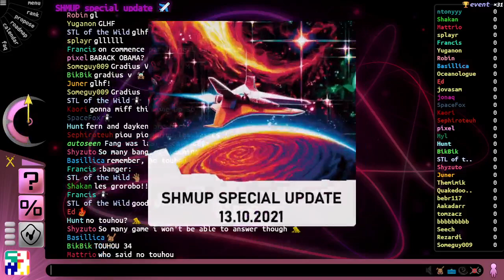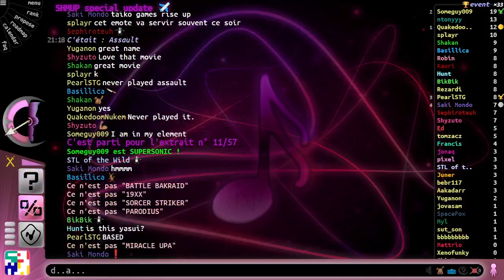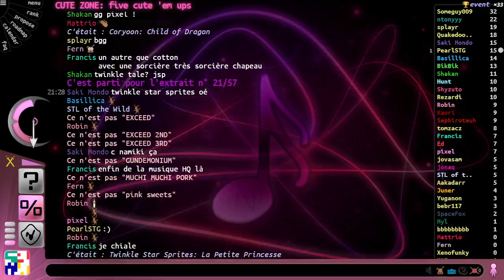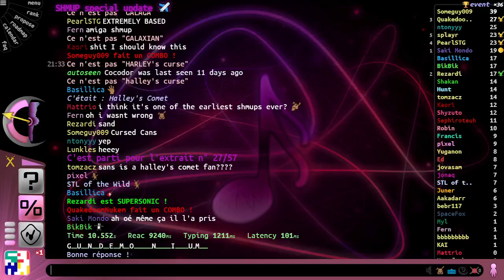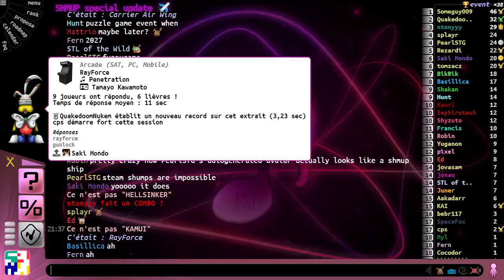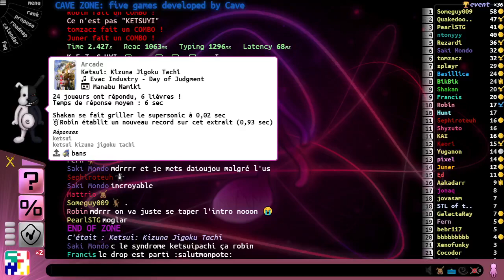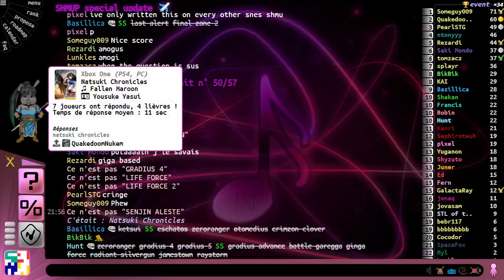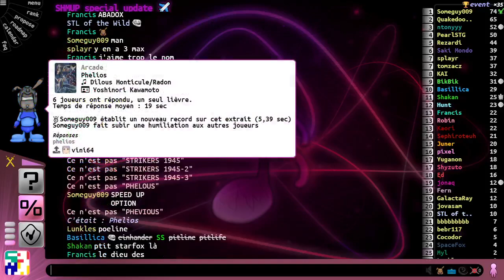VGM Quiz - New shmup tracks 13/10/2021